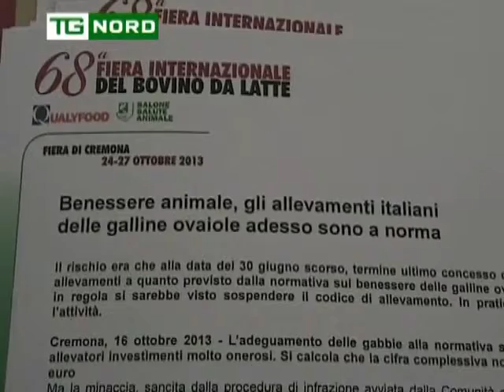Regione Lombardia - Assessore Fava - Agricoltura